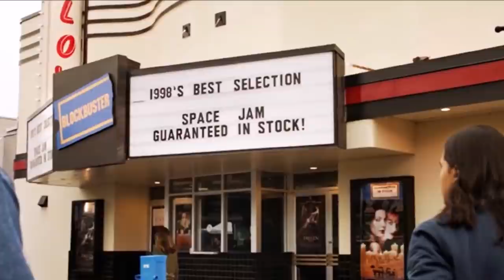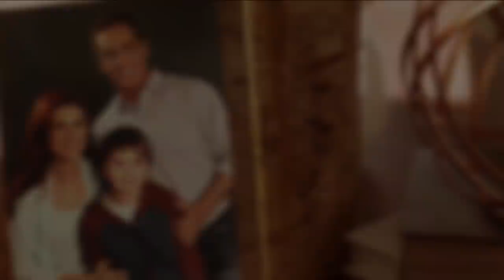WTF Speed Force ENDING!? Barry SUSPICIOUS! & Time God Villain! - The Flash 7x06 Review